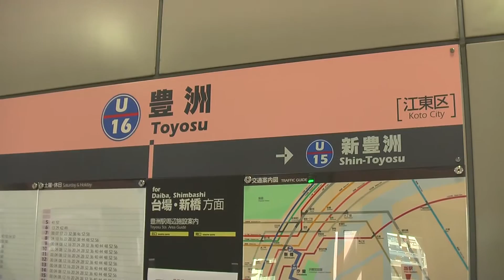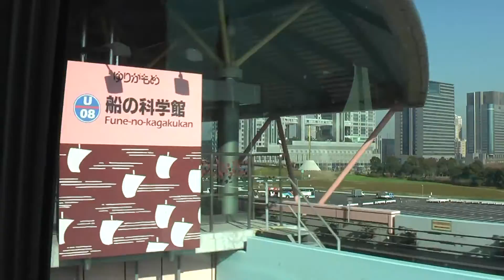【車窓】新交通ゆりかもめ1/2 豊洲～新橋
さすが東京の観光地だけあって綺麗！！
ノーカット再生リスト